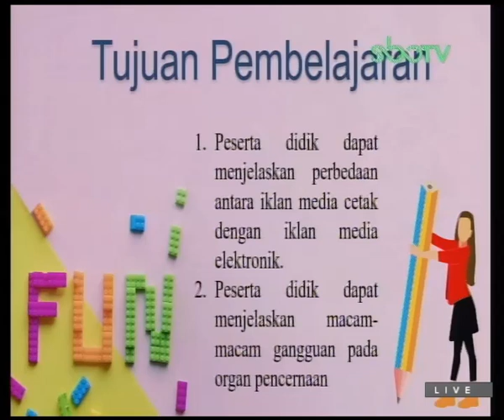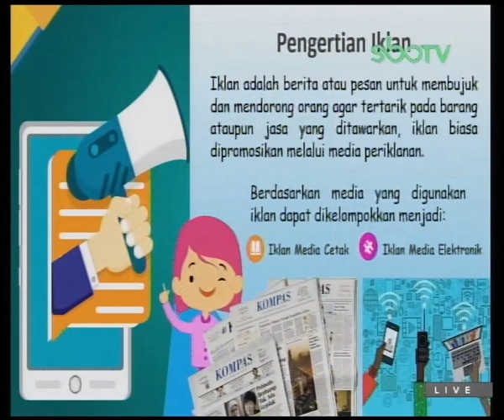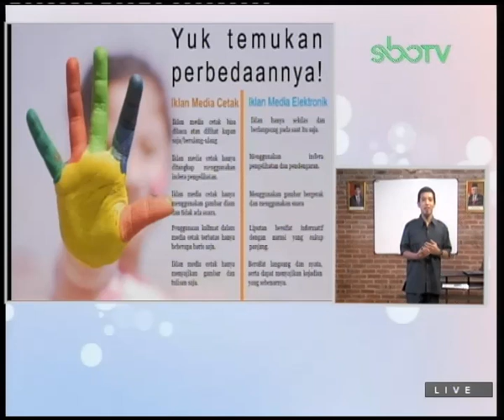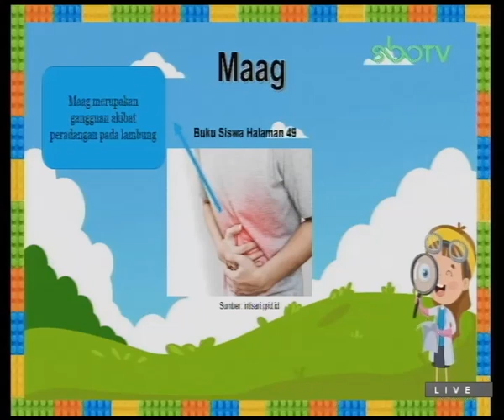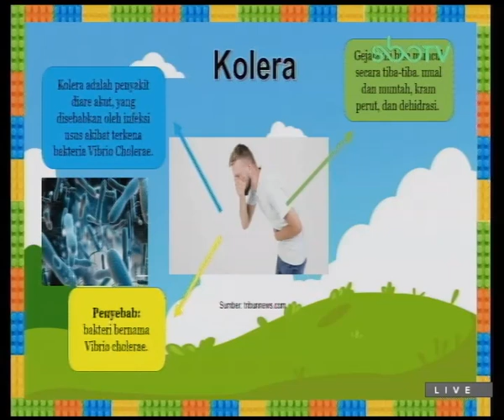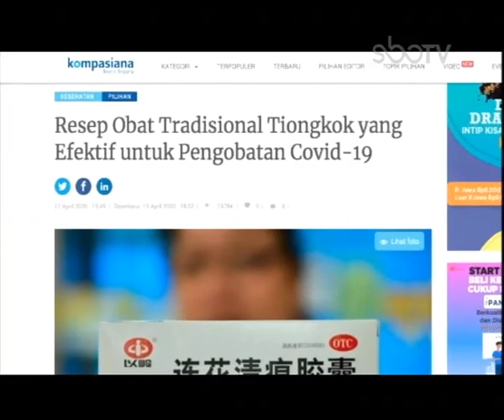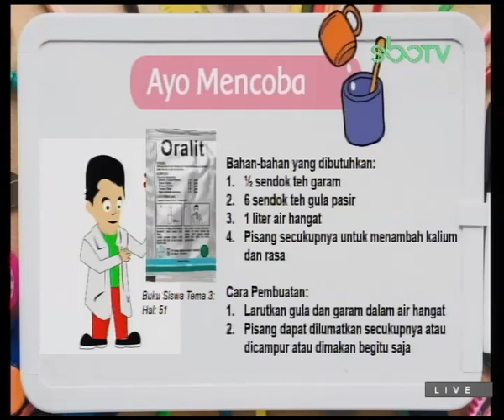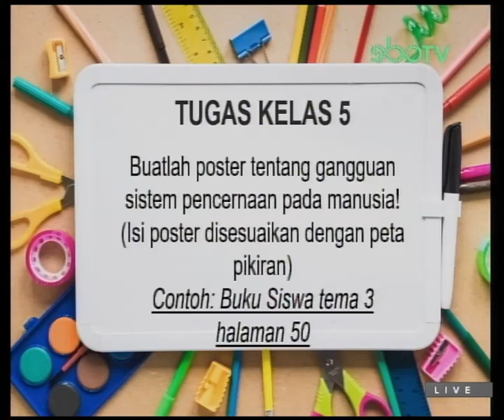GURUku SBOTV 01-sept-2020 Kelas 5 Tema : MAKANAN SEHAT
MEDIA PERIKLANAN, GANGGUAN SISTEM PENCERNAAN
Guruku : ANJANG TAUFAN AMALUZON, S.Pd.Gr. - SDN PACAR KELING V/186 SURABAYA